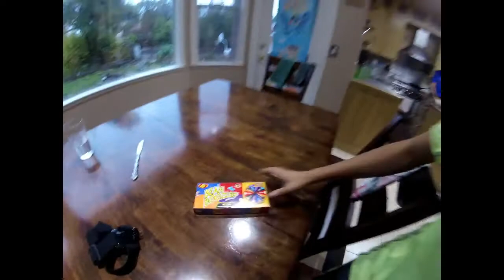Insane 1v1 Basketball Forfit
If you want to see more 1v1's then comment and like.